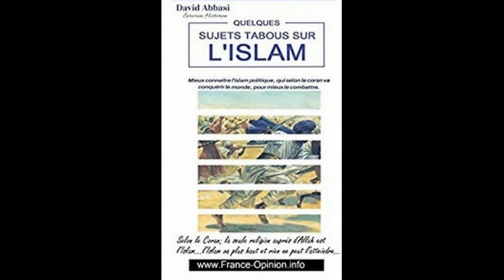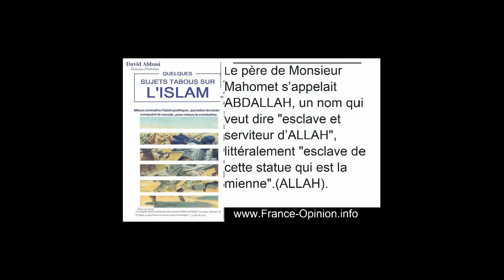2 Taliban Extrait du livre Quelques Sujets Tabous sur l'Islam David Abbasi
David Abbasi, سیاوش اوستا écrivain, historien consultant international parlant Perse, Français et Arabe, producteur d'émissions radio télévisées, président des Neo-Zoroastriens du monde CONTACT David ABBASI et plus d'info Tel: Adresse Institut Awesta 66 av des champs Elysées 75008 Paris France. David est descendant de la famille ABBASSIDES (plus de 500 ans de pouvoir – 750-1258, et aussi (dynastie fatimides) s'installe au Caire jusqu'à la conquête de l'Égypte par l'Empire ottoman, en 1517….) David Abbasi est le fils de Maître Sheikh ABBAS ABBASI (père) et Madame Zara Mirzai (Mirzahim) Depuis 1983, il est Président et Fondateur de l’association culturelle Franco-Perse qui réunit la majorités des artistes, journalistes, écrivains, et intellectuelles d'origine perse en Europe et aux Etats-Unis. C’est pour la première fois à l’âge de 14 ans qu'il commence à exploiter son talent et son goût pour le verbe; en publiant dans différents journaux ( politiques et satirique). À 16 ans il participe à plusieurs tournage de court-métrages. Depuis 1980 David Abassi est à l’origine de l’utilisation des expressions:« islam politique », « islam de France », « laïcité + Dieu », « regard critique sur l’islam », «Pétrodollars »… Rénovateur et inventeur d'idées, pour une Laïcité mondiale et pour une spiritualité individuelle, il lance une vision critique sur la politisation de la religion. Lors de ses 7000 heures d’émissions radio Il a reçu de nombreuses personnalités politiques et artistiques internationales., Il est auteur de plus de 130 ouvrages et 5000 articles , Ses idées et ses écrits ont été félicité et admiré par les cinq présidents Français, depuis François Mitterrand à ce jour. Et plusieurs centaines de personnalités à travers le MehrTv.com monde : Son livre Femme et Guerres en Islam Politique , Avec la préface du Sénateur et ancien Ministre Henri Caillavet, législateur infatigable et hors du commun Préface par Sénateur, Ministre Henri Caillavet David Abbasi a organiser plus de 500 festivals et manifestations culturelles et théâtral Il inspire la première maison P.A.O (publicité assistée par ordinateur=1984). ( Edition Etoile Paris 8,15, 18, 19, 20 et à Nogent sur Marne) À l’époque où l’envoi du fax n’était pas encore commercialisé, même chez la poste, il créer pour la première fois un espace de fax service Depuis 1994 il est le fondateur du premier point Internet en libre-service en France, CopieNet (dans le 8,15,18,20 eme arrondissement de Paris et dans le 93). Pour être récompensé pour ses inventions, créations et son courage de rénovateur David a était Médaillé à plusieurs reprises. Il a reçu la médaille d’or du « Mérite et Dévouement Français», la plaquette d’or du « Grand prix humanitaire de France » ; et la médaille de vermeil «Arts Sciences, Lettres» , et la médaille d’or «Arts Sciences, Lettres». David a été mis sous la protection rapprochée du Ministère de l'Intérieur de France avec une voiture blindée et des officiers pour le protéger. Il a animé plus de 100 conférences et dîner débat dans le monde... David Abbasi défends la vérité, la justice, les droits de l’homme, la laïcité, la civilisation moderne, et la civilisation judo-chrétienne gracieusement et cela en plusieurs langues. Depuis 45 ans dans son combat pour la liberté et pour la lumière, les ennemis et les ténèbres ont été et seront sans doute toujours actif autour lui. C’est pourquoi il a perdu plusieurs millions d’euros, car son combat, ses paroles et ses idées ne sont pas à vendre. Il est bénévolement présent partout à travers le monde avec plus d’un million de membres sur les différents réseaux sociaux (Facebook, Youtube, instagram, telegram, google, etc.) . Il continue toujours ses activités radiophonique et télévise bénévolement en français sur l’antenne de la radio ici et maintenant, et en perse sur mehrtv a & pars tv diffusion international par satellite, Plusieurs télévisions international ont réaliser des reportages sur David Abbasi ;TV5, Al Arabiya, i24 nwes, VOA, Radio Tehran, Ni TV, CNN persia, rt... David ABBASI est aussi, un homme d'affaire et un businessman Exemplaire et bien réussir : A l’âge de 16 ans ; Directeur de Téhéran Hotel av Téhéran Directeur de Wienerwald Av Jahanbani Directeur de Restaurant Barg-é-Sabz av JAM A l’âge de 21 ans il est propriétaire d’Hôtel Jérusalem av Khosravi Propriétaire de l’usine de fabrication du pain RAZAVI av Eshrat Abad Propriétaire d’studio SHAGHAYEGH av Telecom Propriétaire d’édition Erchad Darvazeh Talai Propriétaire de la salle d’exposition à MACHHAD. David Abbasi depuis 1983 à 2015 Propriétaire et directeur de : -Edition Etoile , office Elysees, CopieNet est le fondateur du concept de la publication des programmes télé dans les journaux d’annonces gratuite dès 1984 (Journal Étoile), Grâce à «Édition Étoiles », Club Bonaparte